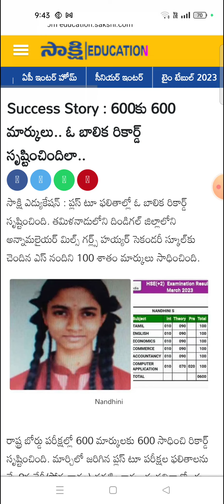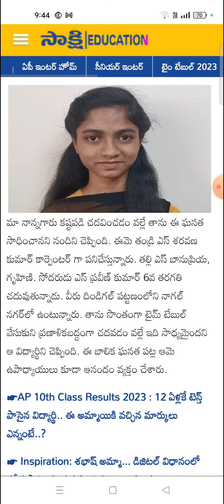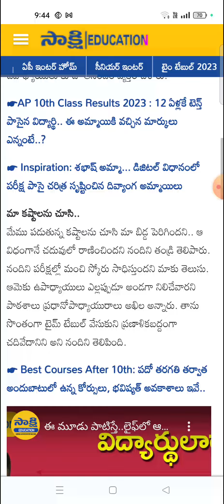600/600 మార్కులు తెచ్చుకున్న ఒక అమ్మాయి.. || Rajesh tv